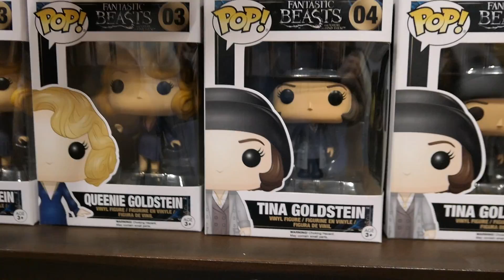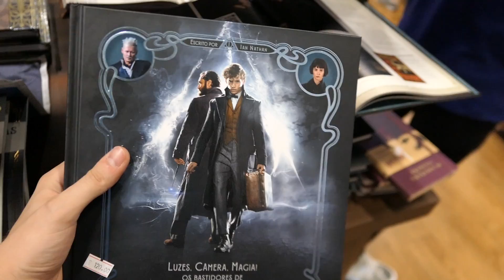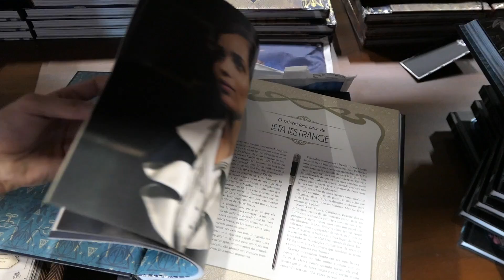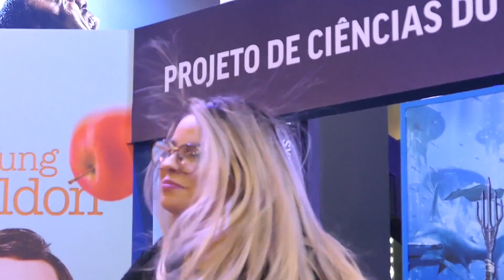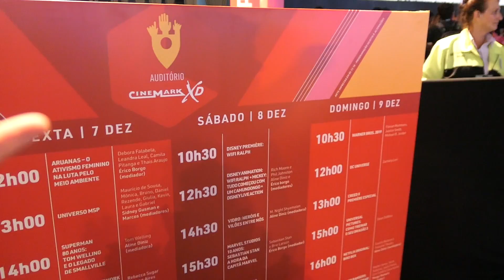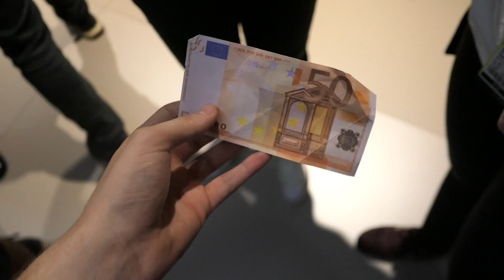FUI PEGO, VIREI REFÉM NA CCXP 18 | Igor Saringer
Mais um dia de CCXP, mostrei painel do universo da Maurício de Sousa produções, com live action de turma da Monica, e entrei na série LA CASA DE PAPEL, virei refem no estande da Netflix

Igor Saringer
Caixa Postal 80151
CEP 03350005